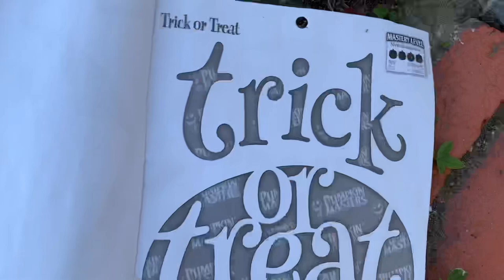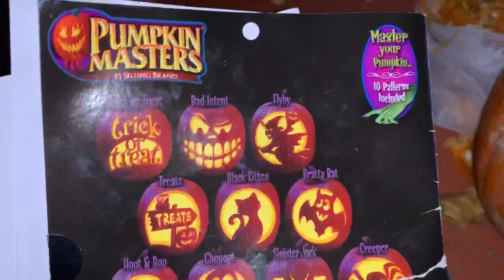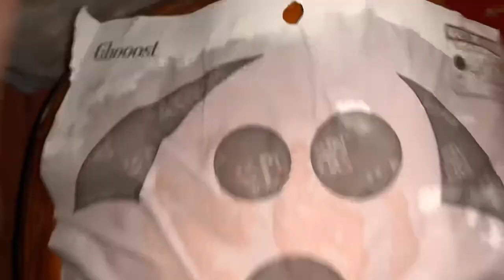Pumpkin Carving Challenge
Hey guys,  so this video was filmed last year. It was my first time carving a pumpkin and somehow it turned into a competition.. It was so much fun! So please COMMENT bellow which one YOU thought was BEST!!!